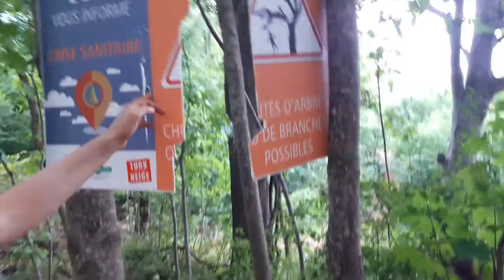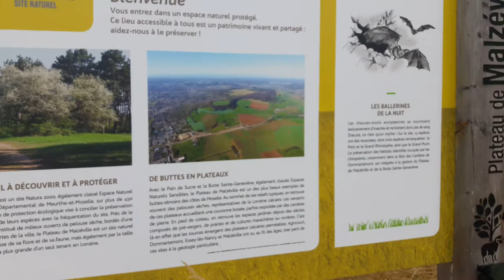Promenade 001 - Avec Frobozz sur le plateau de Malzéville - Juillet 2022 - Part (11) [LSDN]